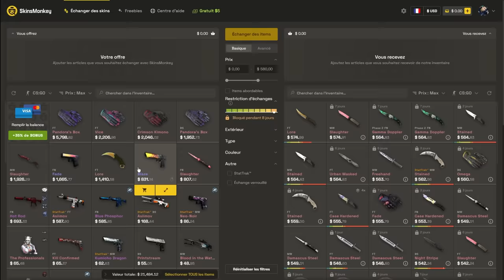Masterclass MAJ CS2 Train et Overpass de retour ! Meilleur Spray.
Énorme mise à jour CS2 avec le retour de Train et d'Overpass, amélioration du spray et des sensations du jeu également.